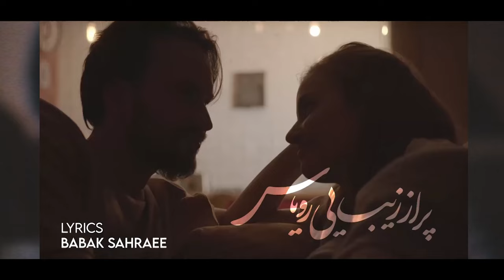Ali Moradi - Naghashi/نقاشی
Naghashi is a Persian Song that is describing the beauty of the loved ones eyes.